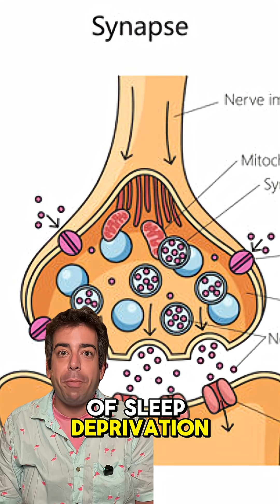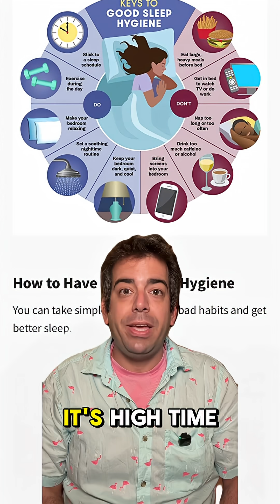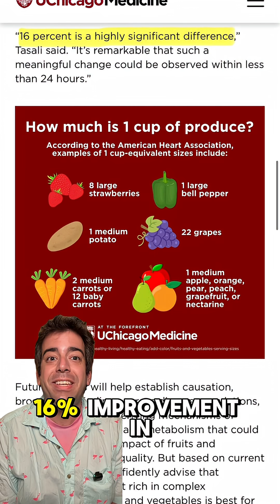Your brain does WHAT while you sleep?! Sleep research and mental health.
Did you know your brain literally washes itself while you sleep? This short dives into stunning research from Boston University, Columbia Psychiatry, and the University of Chicago, showing how sleep deprivation can impact mental health, emotional regulation, and even increase depression and anxiety.

We’ll also explore how findings from new research can boost your sleep quality, and why building a sleep hygiene routine might be one of the most underrated things you can do for your mental health.

🧠🧼 Listen in, laugh a little, and take this with you to therapy.